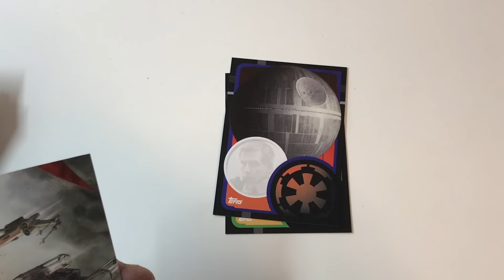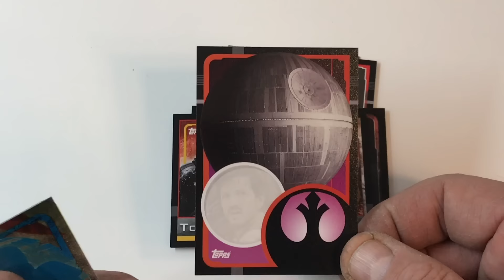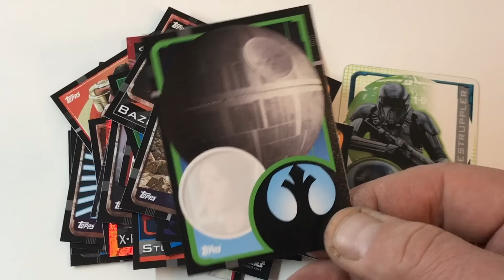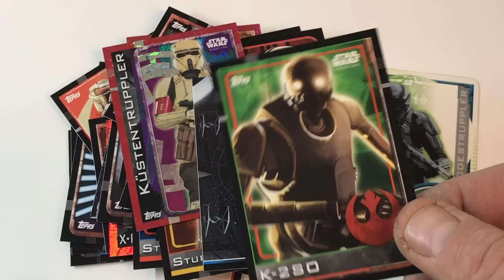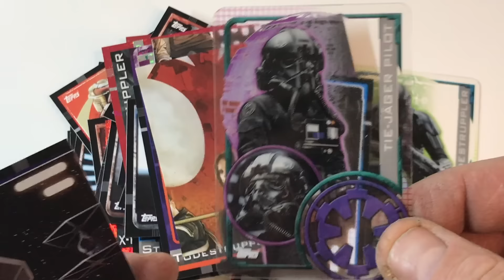Star Wars Rogue One Booster Unboxing